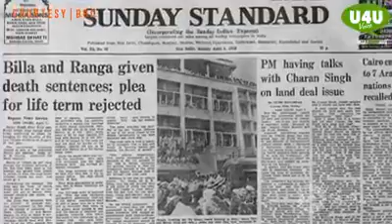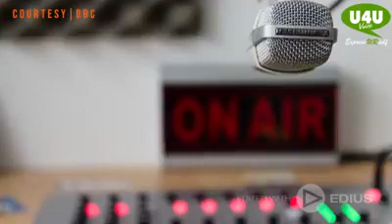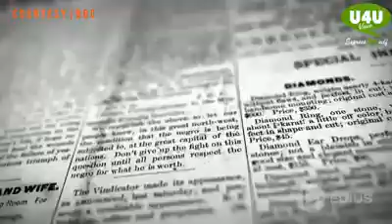क्या आप Ranga और Billa को जानते हैं? कौन थे ये.......